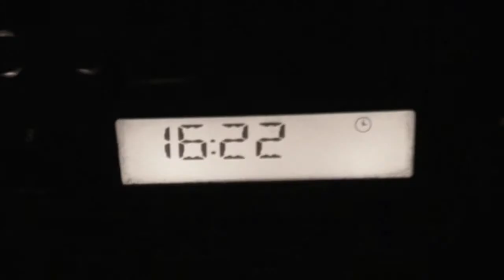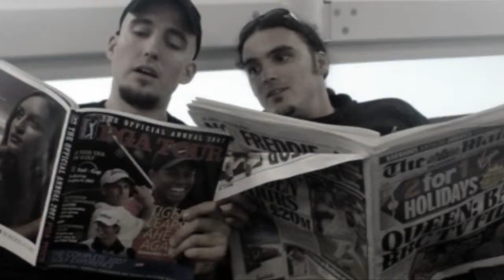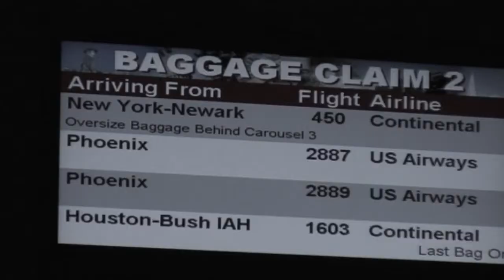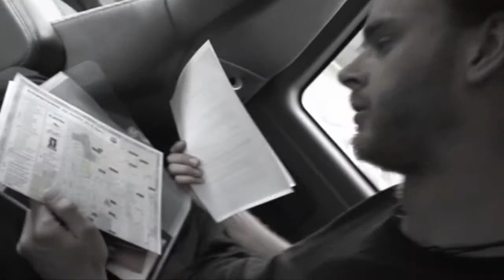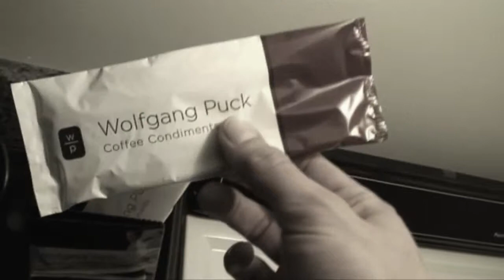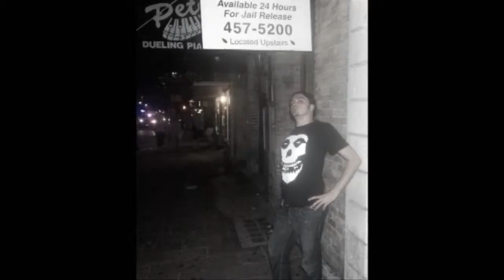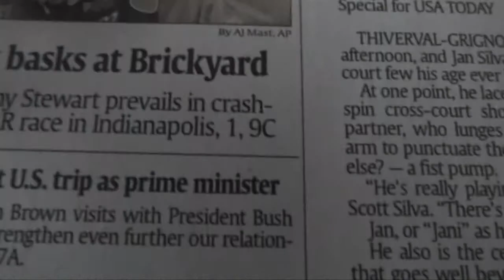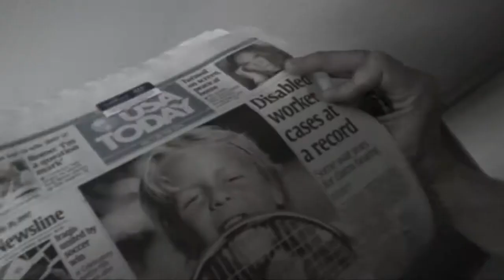illuminatus - Texas and Back ...Part 1 (HD)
Documentary about the travel to the Famecast(.com) finals in Austin, Texas, by illuminatus in 2007.

The main footage was shot by the band. The stage footage was shot by the Famecast crew. Final edit by FRF.